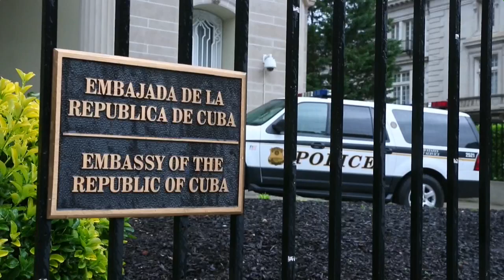Detienen a un hombre por disparar contra la embajada de Cuba en Washington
Un hombre fue arrestado a primera hora de este jueves tras efectuar más de 30 disparos contra la embajada cubana en Washington, informó el Servicio Secreto de Estados Unidos. Tiempo: 01:08